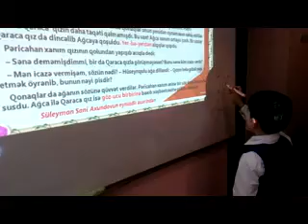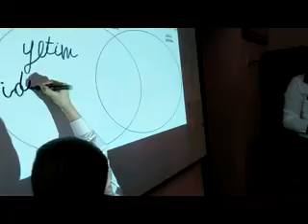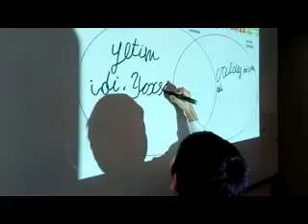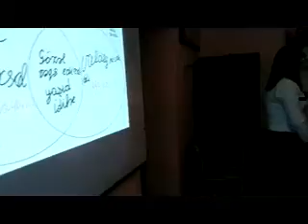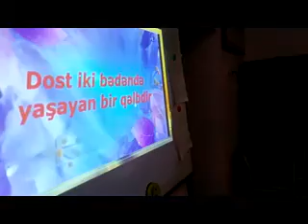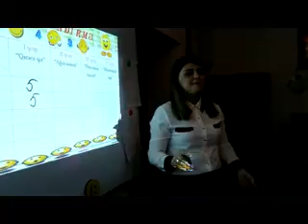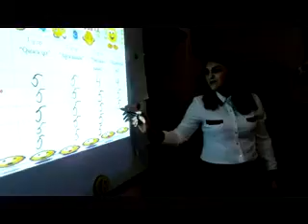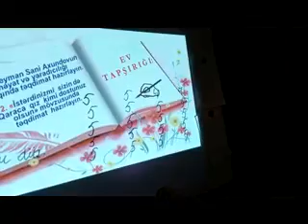Açıq dərs "Qaraca qız" 3a sinifi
Süleyman  Sani Axundovun  əsəri.Göyçay  şəhər M.Muradov adına 4 saylı tam orta məktəbin İbtidai sinif  müəllimə: Azəri Aynur